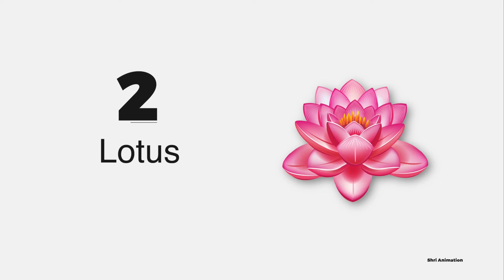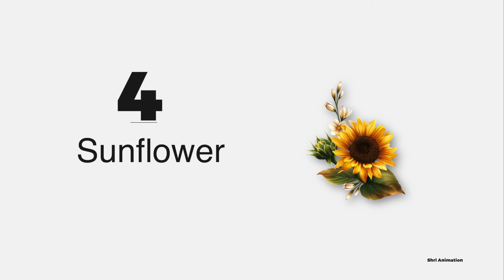5 Flower Name || 5 फूलों के नाम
5 Flower Name || 5 फूलों के नाम